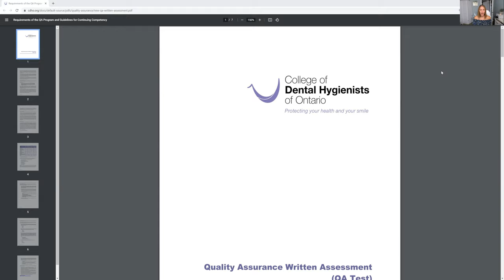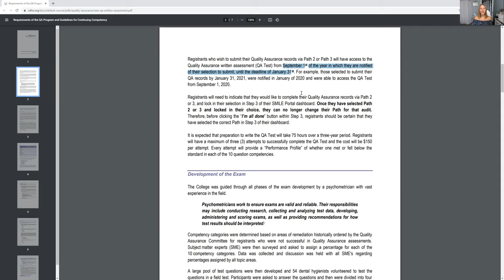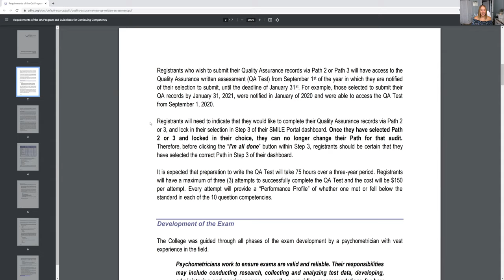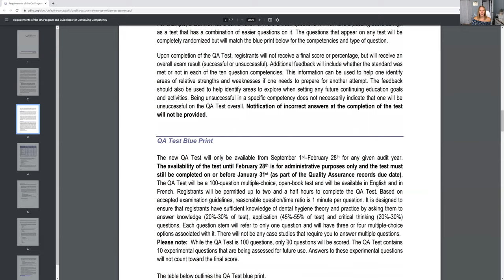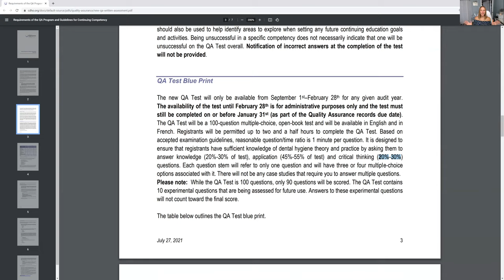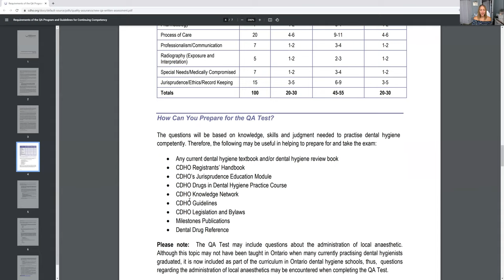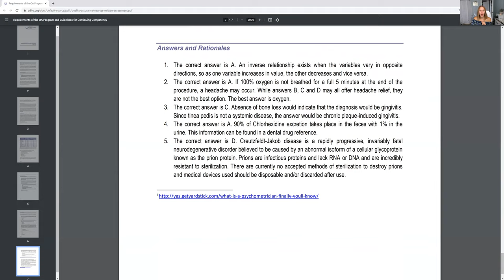Information About The Quality Assurance Exam 2021 for Ontario RDH's